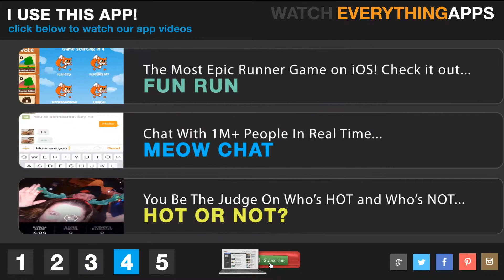Boom Beach Battles: IUTA vs Phalanx - Boom Beach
In this video you will see the battle between IUTA vs Phalanx.
Boom Beach Battles on I Use This App are our battles on our way to the top of the leaderboard! We also have an open invite to certain level players who would like to join our elite Task Force! our Task Force name is iusethisapp. We look forward to interacting with you in the game. Till then keep calm and boom beach on!

Note: Music in this video is used under license from the rights holder with all permissions being granted for full use. No 3rd party infringement or copyright laws are broken with full license use of the music.